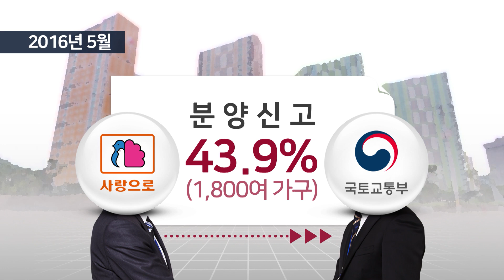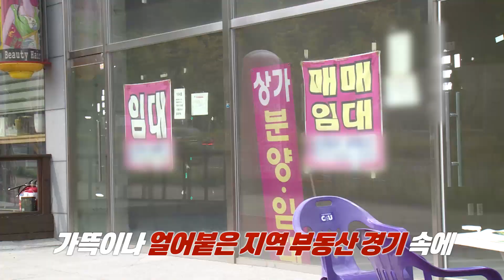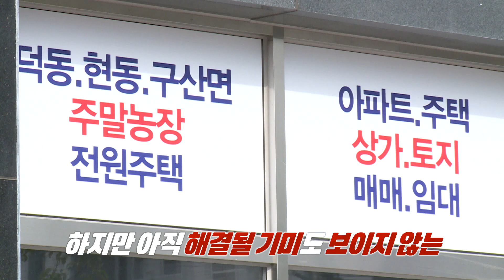아파트 매물은 넘치는데 분양률이 0%?? 경남지역 부동산, 해결책은 없을까?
인구는 계속 감소하는 가운데 아파트 물량은 계속 늘고 있다.
갑자기 늘어난 아파트 물량, 심지어 분양률 0%인 곳도 생겨났다.
경남지역 부동산 경기 언제쯤 살아날까?